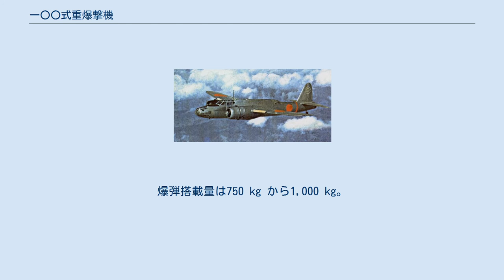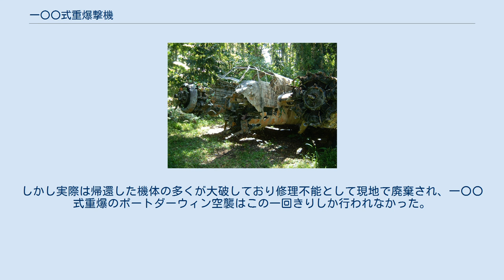一〇〇式重爆撃機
キ49 一〇〇式重爆撃機　「呑龍」 飛行する一〇〇式重爆撃機一型（キ49-I） （浜松陸軍飛行学校所属、撮影年不詳） 一〇〇式重爆撃機（ひゃくしきじゅうばくげきき）は、第二次世界大戦時の大日本帝国陸軍の重爆撃機。
愛称は呑龍（どんりゅう）。
略称・呼称は一〇〇式重爆、百式重爆、一〇〇重、百重、ヨンキュウなど。
連合軍のコードネームはHelen（ヘレン）。
開発・製造は中島飛行機。
 1944年4月にはキングレコードから呑龍などをテーマにした「鐘馗呑龍新司偵(時雨音羽作詞、細川潤一作曲、鬼俊英歌)」が作られている。
 開発年は皇紀2600年の1940年で、陸軍に制式採用されたのは1941年である。
原則的には制式採用年に因み、一式重爆撃機と命名するのが慣例だが、1940年はめでたい年で全国的に祝賀ムードだったこともあり、皇紀2600年の数字を冠して一〇〇式重爆撃機と命名された。
「呑む龍」とは勇ましい愛称だが、実際には江戸時代に貧乏人の子弟を養育した心優しい浄土宗の僧「呑龍」の名前からとったものである。
これは製造会社の中島飛行機の工場があった群馬県太田市に「子育て呑龍」と呼ばれた大光院があったことから名づけられたという。
 九七式重爆撃機の後継にあたる本機は、戦闘機の護衛を必要としない高速性能と重武装を併せ持った重爆撃機として設計された。
対ソ戦において、敵飛行場を攻撃する航空撃滅戦に用いる構想であった。
しかし、結果として同時期に出現した敵戦闘機に比較して高速と言える程の性能を持つには至らず、実戦においては常に味方戦闘機の護衛を必要とした。
 1938年（昭和13年）に帝国陸軍は、中島飛行機に対して新型重爆撃機キ49の開発を命じた。
同時に三菱重工業に対しても、重爆撃機キ50の試作を命じたが、こちらは計画だけで中止となった。
陸軍からの指示は、 で、いずれも九七式重爆を上回る性能を要求されることとなった。
 中島ではこの過酷な要求に各種の工夫をもって取り組み、1939年（昭和14年）8月に試作第1号機を完成させた。
翌月から審査が開始されたが、その後エンジンの強化を含む各種の改修を施した試作機2機と増加試作機7機が完成した。
そして、1941年（昭和16年）3月に一〇〇式重爆撃機（一型：キ49-I）として制式採用された。
 後継機は四式重爆「飛龍」。
 双発機であり、レシプロエンジン（空冷複列星形）を左右両主翼に搭載している。
燃料タンクは防弾式であり、機銃も6門搭載している。
胴体後上部に20 mm 機銃を装備し、他に機銃座は、機首、胴体左右、胴体後下部、尾部にあった。
防御力に加え、最大速度もI型で470 km/h と優速であり、同時期の一式陸上攻撃機より優れている部分があった。
爆弾搭載量は750 kg から1,000 kg。
 陣地爆撃を主目的として太平洋戦争（大東亜戦争）中の中国戦線及び南方方面で活躍した。
また輸送機としても使用されたほか、内地での飛行訓練用としても用いられた。
 本機は、性能的に見て武装が強化されたこと以外は九七式重爆とあまり差が無く、またエンジンであるハ41は信頼性に乏しかったことから、それならば以前から配備されていた九七式重爆の方が信頼性があると言われ、実戦部隊での評判はあまり良く無かった。
九七式重爆と比べ性能に大差ないことは、試作審査の段階で陸軍も把握していたが、既に性能的な限界にある九七式重爆に比べて、重武装である事や将来的な発展性を期待され制式採用された。
 しかし、その後行われた改良後も全ての面において飛躍的な性能向上はなく、換装したハ109もまた決して信頼性が良くなかったため、九七式重爆と比べると目立つ活躍することも無いまま終わった。
これは本機の性能以外に、多くの機体が対ソ連戦を見越して満州や中国北部に配備されたため実戦参加の機会が少なかったことも理由であった。
元来陸軍の重爆は対ソ戦専用に適応させた機種であったこともあり、またエンジンに信頼が置けない本機は比較的長距離の侵攻や洋上飛行を伴いがちな南方戦線では特に使いどころに乏しかった。
生産数も2000機を越えた九七式重爆と比べると、各型あわせて813機（832機説もあり）と伸びなかった。
 重武装することにより敵戦闘機の攻撃を撃退するという戦術思想は、爆撃機の防御火力の有効性を過大に評価したことから生まれた(これは「屠龍」等の複座戦闘機の後部旋回機銃に対する...